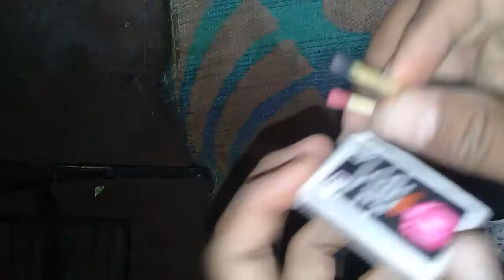Magic of match